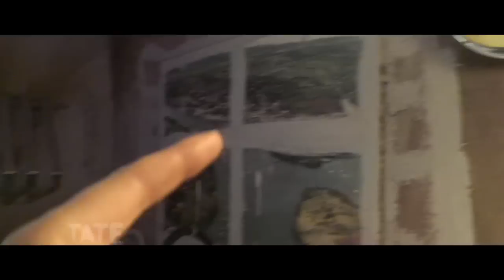Laure Prouvost | Turner Prize Winner 2013 | TateShots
A visit with Turner Prize 2013 nominee Laure Prouvost in her London studio to discuss her unique approach to filmmaking.

'I think misunderstanding makes you use your imagination more' says Laure Prouvost.

Prouvost's unique approach to filmmaking, often situated within atmospheric installations, employs strong story telling, quick cuts, montage and deliberate misuse of language to create surprising and unpredictable work.

She says 'The viewer decides what they want to believe, what they want to see, what they want to get. The viewer is boss.'